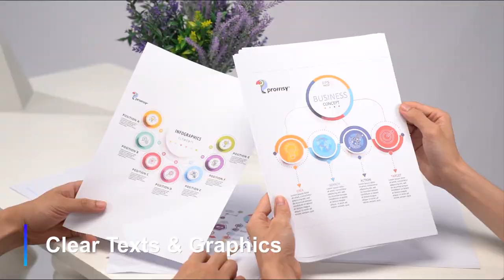Proffisy Ink Refill dye ink for Epson T673 / 673 Compatible for Epson L805, L800, L1800, L850, L810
Proffisy T673 ink inkrefill and experience greatprinting with Proffisy. Enjoy highyield & easyinstalling with environmentallyfriendly ink.